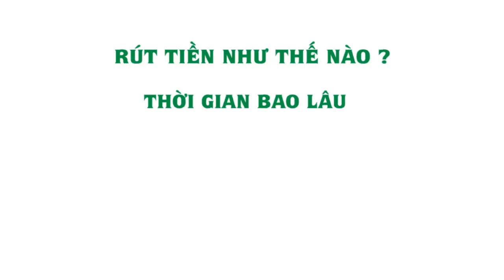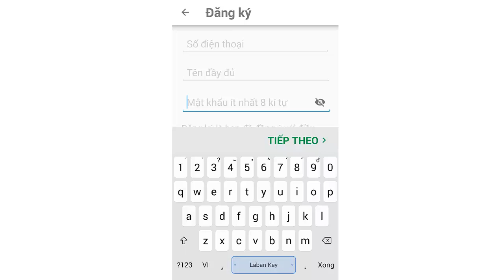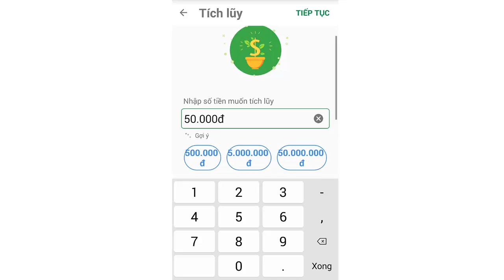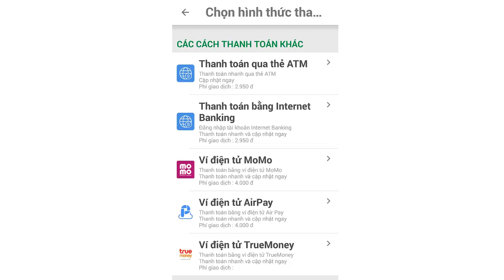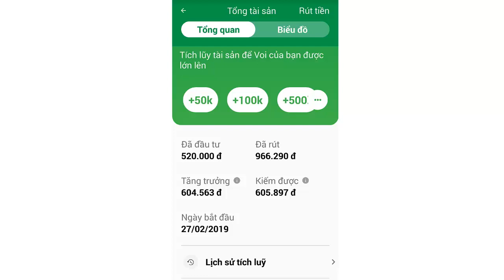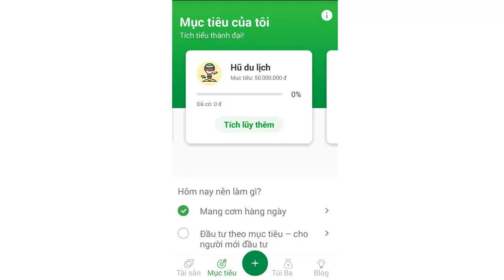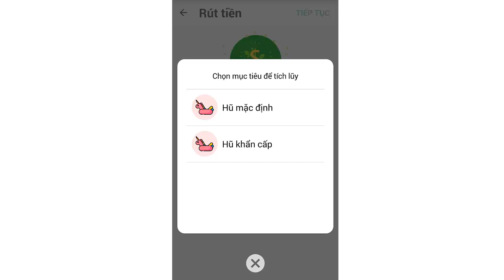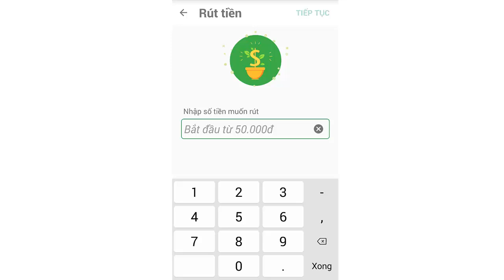Kiếm Tiền Với FINHAY Dễ Dàng, Lúc Ngủ Cũng Có Thể Kiếm Được Tiền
** Những Video Hay Bạn Có Thể Chưa Biết **

QuốcBảoVlogs # KiếmTiềnYoutube